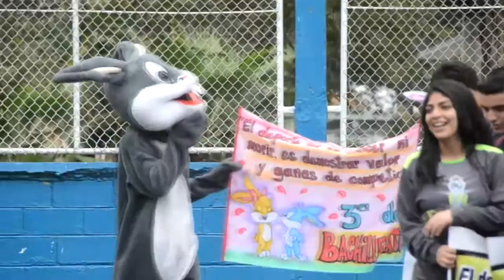Colegio 9 de Mayo y Escuelita Acuarela dieron la apertura a sus juegos Deportivos